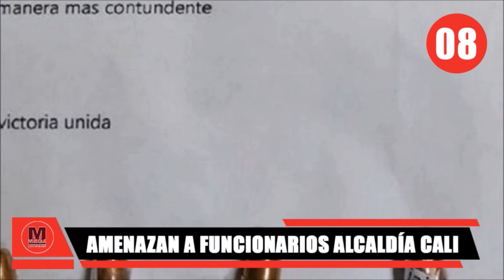🔴 LAS 20 NOTICIAS MÁS IMPORTANTES CON LAS QUE INICIA LA MAÑANA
Las 20 noticias más importantes con las que despierta colombia y el mundo